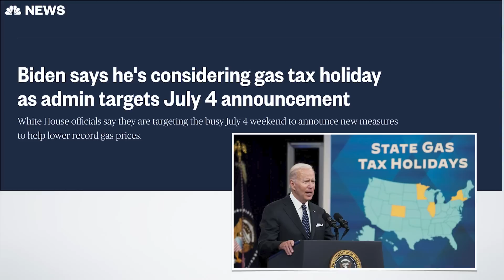Gas Tax Holiday - What The Media Doesn't Tell You | Larry Elder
After months of skyrocketing gas prices, President Joe Biden has announced he will suspend the federal gas tax and urged states to suspend their gas taxes as well. He also wants oil companies to increase refining capacity even though he’s promised to phase out fossil fuels. And of course, he blamed all of these problems on Putin invading Ukraine.